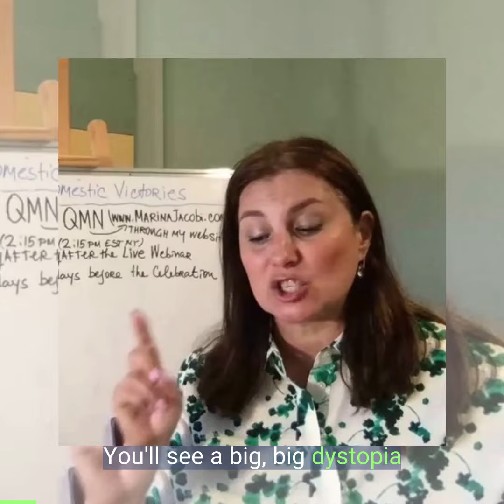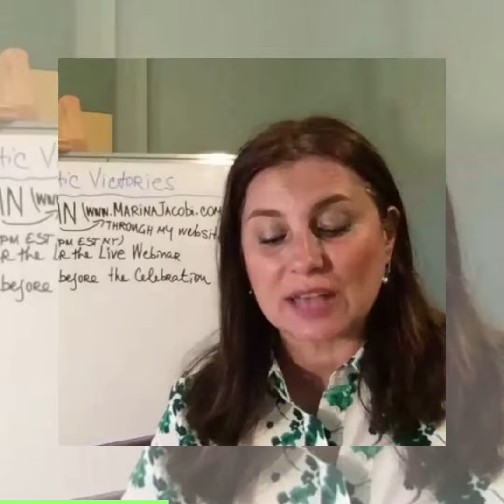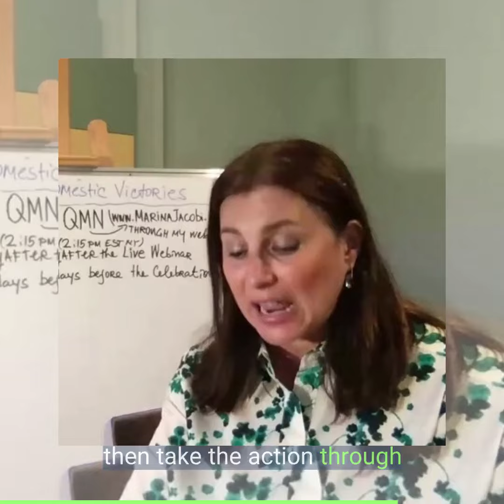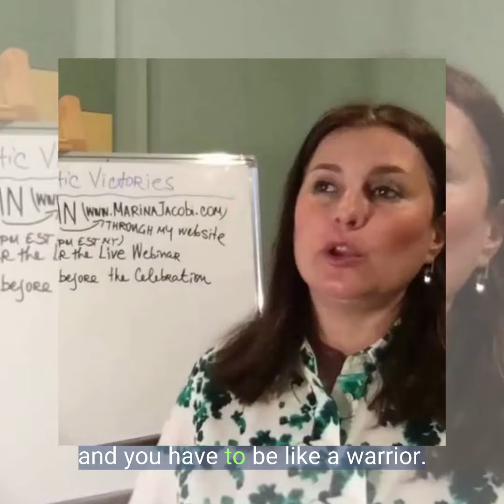Awakening from Dystopia: Navigating the Upcoming Global Shift (S7E19)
Despite the apparent chaos, it is essential to remain calm, focused, and take precise actions to contribute to the positive evolution of humanity.  A message from the Council of Nine.

Live Webinar REPLAY for this week.

DONATIONS Everything From Marina's Heart Is Donation Based And How She Supports Herself and Family. Thank You.

QUANTUM MANIFESTATION CHANNEL on Heartbeat.

FOR THE CLAIMANT’S-KNOWLEDGE OF THE FACTS IS WITH THE CORRECT-SENTENCE-STRUCTURE-COMMUNICATION-PARSE-SYNTAX- GRAMMAR WITH THE RULE-OEN(1) AND RULE-AEQUAL WITH THE NEUTRAL-POSITION BY THIS BROADCAST
FOR THE QUANTUM-STRUCTURE OF THE MANIFESTATION IS WITH THE FACT OF THE POSITIVE PERFORMANCE WITH THE CORRECT-VOLITION BY THIS CLAIM
Thank you, CD Mesker, :).

It is protected by the United States Constitution protecting Free speech.

The Video Content has been made available for informational and educational purposes only. The Harmonic Reactor does not make any representation or warranties with respect to the accuracy, applicability, fitness, or completeness of the Video Content. The Harmonic Reactor does not warrant the performance, effectiveness or applicability of any sites listed or linked to in any Video Content.

Video Content is not intended to be a substitute for professional medical advice, diagnosis, or treatment. Always seek the advice of your physician or other qualified health providers with any questions you may have regarding a medical condition. Never disregard professional medical advice or delay in seeking it because of something you have read or seen on the Site.

The Harmonic Reactor hereby disclaims any and all liability to any party for any direct, indirect, implied, punitive, special, incidental, or other consequential damages arising directly or indirectly from any use of the Video Content, which is provided as is, and without warranties.